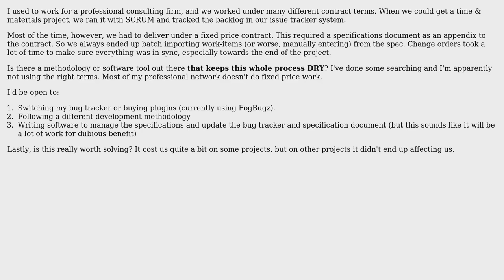How to avoid duplication between my issue tracker and the project specification documents?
Software Engineering: How to avoid duplication between my issue tracker and the project specification documents?

With thanks & praise to God, and with thanks to the many people who have made this project possible! | Content (except music & images) licensed under CC BY-SA | Music | Images & others | With thanks to user Zachary Yates user SpaceTrucker and the Stack Exchange Network Trademarks are property of their respective owners. You are responsible for your own actions.